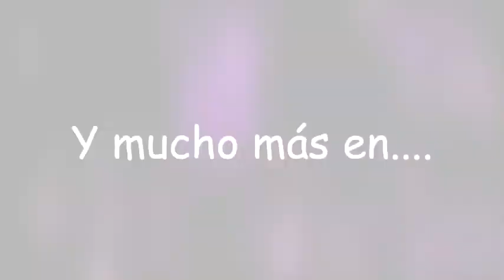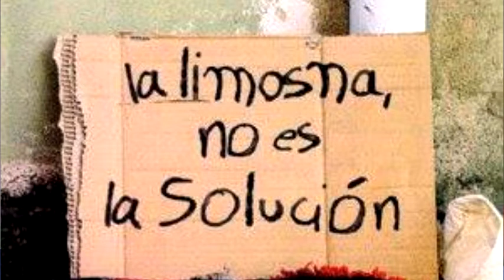ContFusa Solidaria entrevista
Entrevistamos en Misión DPS (reportajes de actualidad) al Secretario General de ContFusa Solidaria, Arsenio Izquierdo.

ContFusa Solidaria nace de la continuedad de asociados de Fusa Joven, que sobrepasando la edad maxima de actuación que son 30 años pasan libremente a este otro colectivo trabajando en apoyo con el colectivo juvenil Fusa ademas de trabajar en voluntariado, otros nuevos proyectos en todo el ambito nacional del estado español.